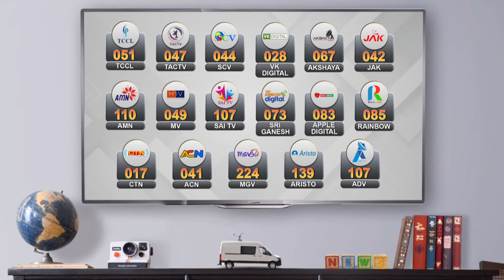திருவாரூர் தெற்கு ரத வீதி - நேரு விளக்கம் | அண்ணாமலை முழக்கம் | ANNAMALAI | K N NEHRU | DMK | BJP